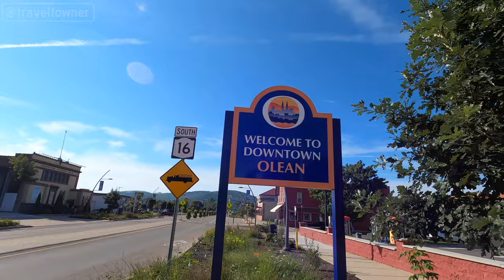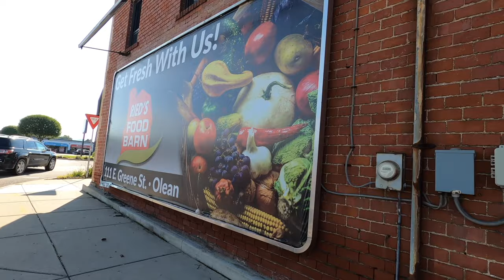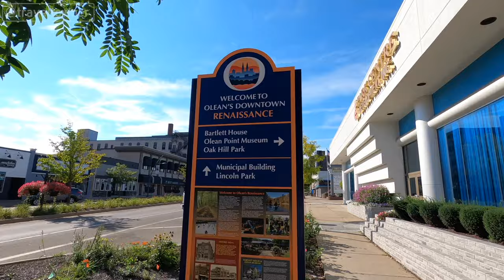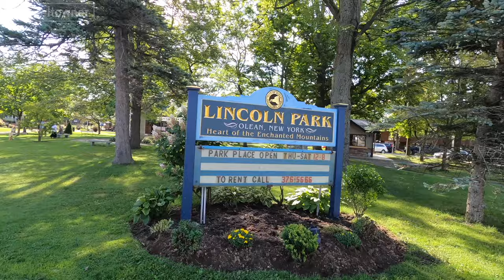Olean, New York | Walking Tour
Let's take a walking tour of Olean, New York! This small town in Western New York has a very walkable downtown area on North Union Street. We'll start at the north end roundabout on North Union Street and walk south to see businesses and artistic Squirrels along the way. At the south end, we'll tuen around near the Old Library and Lincoln Park, and head back north on Union Street to make a complete round trip.

Cattaraugus County's major city, Olean, serves as the region's commercial, entertainment, and transportation hub. It is one of the major cities in Western New York's Southern Tier.  The city is situated in Cattaraugus County's southeast region.

In 1765, Europeans moved into the region for the first time, using the Indian name Ischua. The Allegheny River Valley divides the land's topography into two distinct regions. About 550 feet above the valley, the highest points are located. The Sullivan Expedition built the initial route to Olean during the American Revolution.

When the Town of Olean was first established in 1808, the entire Cattaraugus County was referred to as "The Town of Olean."  The region remained lightly populated until Major Adam Hoops bought the property in 1804, giving it its current name. Hoops was a surveyor who had served in the Revolutionary War and had ties to Robert Morris. Hoops joined Morris in his involvement with the Holland Land Company, which was colonizing western New York.

The new settlement was known as "Olean Point" by the post office. The area was surveyed by 1808, and a map from that year displays the basic street layout and the majority of the current street names. On county maps from 1823, the name Olean—without the "Point"—is used for the city.

Olean received official recognition from the New York State Legislature in 1854. Through the 1920s and 1933, Olean gained a reputation as a significant station on routes for bootlegging during Prohibition. It was frequently frequented by well-known mobsters of the time and was situated on a backroad connecting Chicago and New York City. The most well-known gangster at the time, Al Capone of Chicago, paid a visit to Olean as part of his criminal activities.

The painted 4-foot-tall fiberglass squirrels that are scattered throughout Olean, according to the Woodland in the City organization, are one of the city's artistic initiatives. The Woodland in the City project is an art exhibition designed to support both the City's artistic community and the local businesses that are sponsors of the squirrels. There are currently 28 squirrels in the city. Today, Olean's population is currently around 15,000, down from its estimated 25,000 peak in the middle of the 1950s.

There are a few specific goals of Travel Towner:
1. To take fun POV (“Point-of-View”) videos of scenic drives, highways, and roadways so you can virtually travel anywhere you like; or look back at a time when you were younger.

2. Document a fun walking tour of a specific park, attraction, or point of interest so you can see what's it's like to really be there.

3. Showcase vintage footage from yesteryear to show today's viewers what is may have been like back in 19- something something! If you have any vintage footage of past attractions, parks, road trips or anything interesting from the USA?

4. Just for Fun. These are videos that are funny or interesting in some way that I think everyone will enjoy!